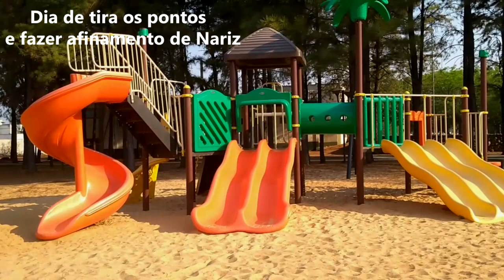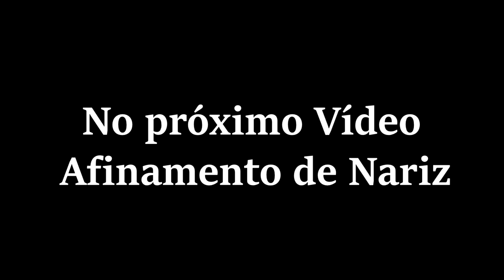Alectomia Antes e depois,1ª Cirurgia no nariz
cirurgianonariz alectomia liftingdenariz Cirurgia de Nariz, Alectomia Pós Operatório, Alimentação, Remédios, preços, esse foi meu primeiro procedimento.

Playlist de todas as cirurgias do nariz e pós operatório

1:10 Quais estados minha Dra. atende são 3
02:25 Afinamento de Nariz
03:37 Quais Produtos usa pra limpa o local dos pontos
05:00 1ª dia de cirurgia quase não consigo falar
06:16 Mostro o perfil do nariz como ficou
06:42 quais medicamentos vou tomar
07:16 O que eu comi no 1ªrefieção pós cirurgia
08:01 O que eu almocei 1ª dia pós cirurgia não pode mastigar
08:15 2ª dia pós cirurgia
09:01 Quais remédios tomei 2ª dia
12:23 Tirando curativo e limpando 3ª dia
14:08 Resultado do nariz sem curativo 3ª dia
14:22 qual sabonete eu uso nos pontos
17:38 O que estou comendo
18:20 4ª dia cicatrização e já consigo mastigar
21:54 O que não pode comer

Dúvidas ou sugestões deixem nos comentários bjs
Parcerias e Contatos Profissionais:

AOSS1985

0:01 inscreva-se no canal ;-)
0:05 e ative o sino